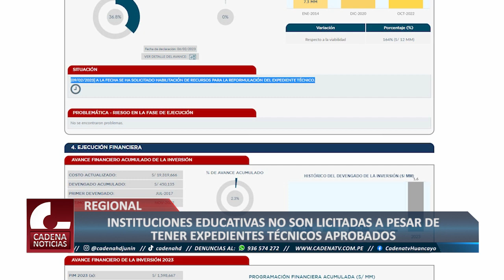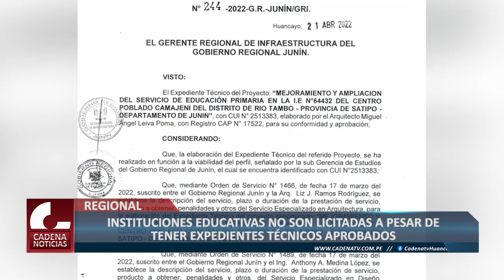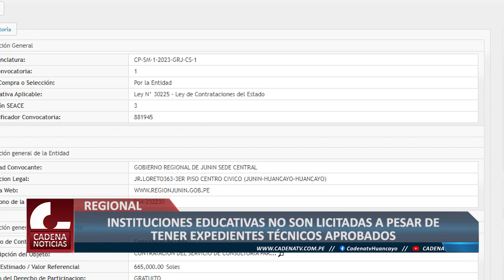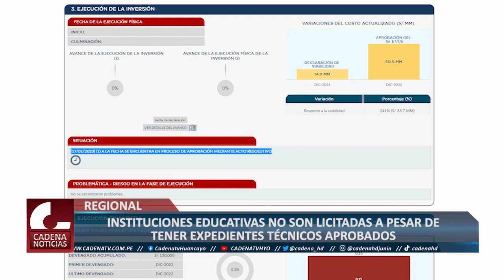INSTITUCIONES EDUCATIVAS NO SON LICITADAS A PESAR DE TENER EXPEDIENTES TÉCNICOS APROBADOS